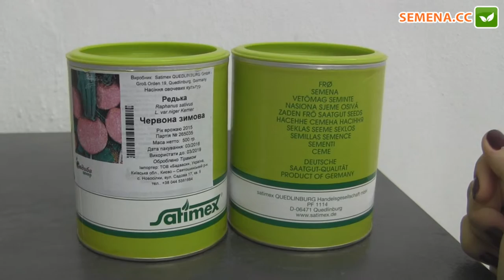Красная Зимняя Редька (Satimex) Антифейк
А також за телефонами:
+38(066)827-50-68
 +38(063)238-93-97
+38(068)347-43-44